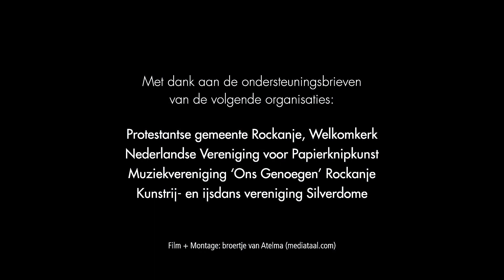Uitreiking Lintje 'Lid in de orde van Oranje-Nassau' aan Atelma van Strien op 26 april 2019